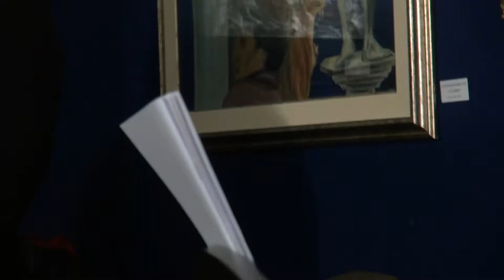Luci di natale 2018 - Arte in cammino: arte moderna e contemporanea e Premio Capitolium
Arte in Cammino con il patrocinio di Roma Capitale e della Sovraintendenza ai Beni Culturali ha presentato Luci di Natale edizione 2018 - Rassegna Internazionale d’arte contemporanea “Arte del Terzo Millennio”.

Vi aspettiamo al prossimo appuntamento intorno ai primi 15 giorni di Maggio 2019 con il “Premio Capitolium”